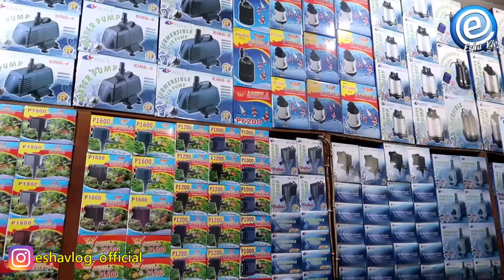TOKO IKAN HIAS TAMAN GALAXY BEKASI # BINTANG ARWANA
Eddiesha